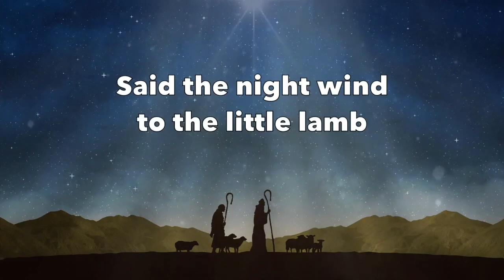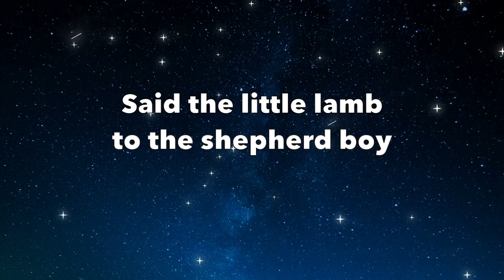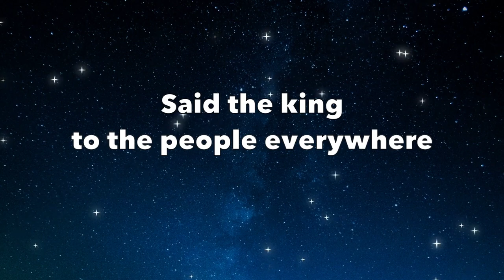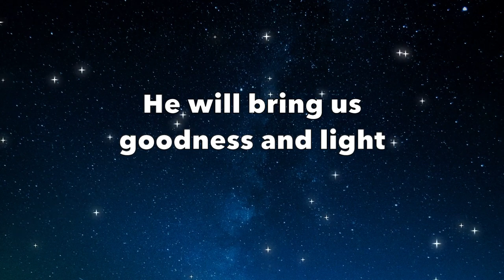Do you here what I hear instrumental with Lyrics